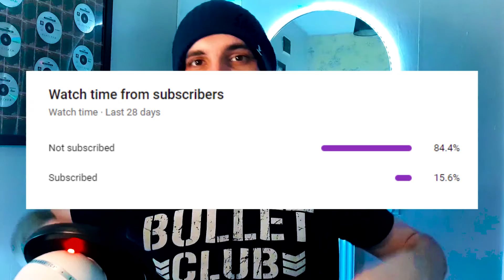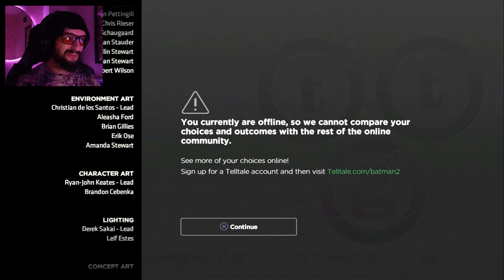Batman: The Enemy Within (Episode 5 Ending)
Villain or vigilante? Will John fall into the usual evil ways of the Joker, or can Bruce help make him something more?
Ending to Episode 5 / Batman: The Enemy Within Series Episode 5 Ending